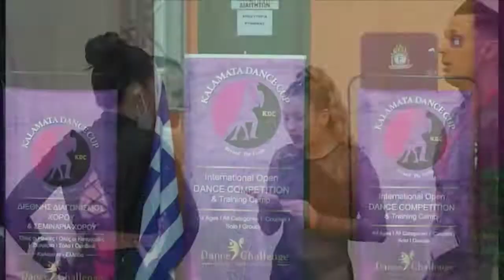Visit Kalamata to dance! Don't miss out the GALA - Openning Ceremony / 29/10 at 19:00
This is your chance for a Dance Challenge in the "City of Dance" !

JOIN US!!! BEST DANCE COMPETITION IN GREECE

Team 4KDC2022
Organizer: Nina Drakou -Kalamata Dance Challenge, PolisArt Events

THE INTERNATIONAL KALAMATA DANCE FESTIVAL IS
Under the auspices and funding of :
1.Municipality of Kalamata,
2. Ministy of Culture & Sports
3. Ministry of Tourism
4. Greek National Tourism Organization
5. Captain Vasilis & Carmen Konstantakopoulos
5. Messinian Chamber,
4th Kalamata Dance Cup (Open Dance Competition all styles) on 29-30 October 2022.

Don't miss the Opening Ceremony on Saturday 29th of October at 19:00 in the municipal SpotsHall of TENTA - Kalamata

DANCING IN THE CITY OF DANCE
We are very excited for the 4th Kalamata Dance Cup 2022 that coming up on OCTOBER 29 & 30 at ‘TENTA’ Indoor Sports Hall of Kalamata.
INTERNATIONAL DANCE COMPETITION & FESTIVAL - 4th Edition!
The World of Dance will meet again in the beautiful city of Kalamata, from all over the world, in an extremely interesting event that combines Art, Sports, Gala, Competition, Workshops and an amazing Dance Weekend of thematic tourism.
All participants will have the chance to enjoy sea, mountains, vine and olive trees ! Located on the Southern Peloponnese Kalamata is a wonderful host for a dance competition with various activities and opportunities in a culturally diverse city.

Official hashtags

All Ages - All Categories - Couples - Solo - Groups // Open to All Federations
Exceptional Panel of Judges
Wonderful Destination: Kalamata “City of Dance”
Majestic Dance Floor
Great Dancers of all ages, amateurs-professionals, newcomers & advanced
High Quality of Production
ORGANIZERS : Dance Challenge Cultural & Dance Association
COORGANIZER: PolisArt Events

LIVESTREAMING 24h: DanceSport Live Tv - KALAMATA DANCE CHALLENGE

Age Division / Competition:
Mini Kids: 2015 until today
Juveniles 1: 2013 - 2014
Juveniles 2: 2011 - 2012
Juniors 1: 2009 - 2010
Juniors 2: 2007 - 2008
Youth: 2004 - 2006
Adults: 2003 and older

Music Duration
Solo/Duo - up to 1:30
Teams - up to 3:00 min